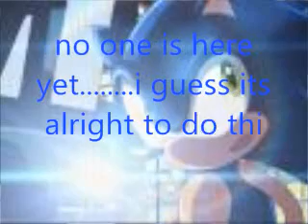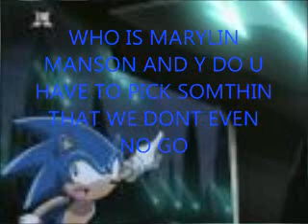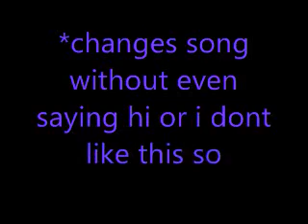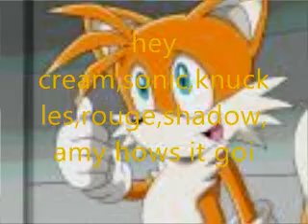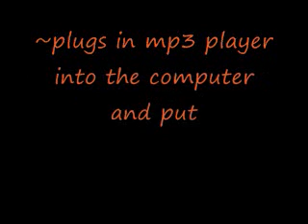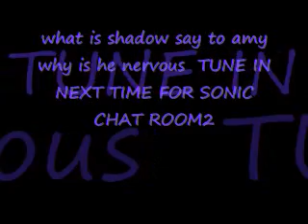sonic chat room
first time doing a chat room and yeah lol I DO NOT OWN ANYTHING ON HERE  enjoy if u like this  chat room plz comment and tell me u would like to c sonic chat room2